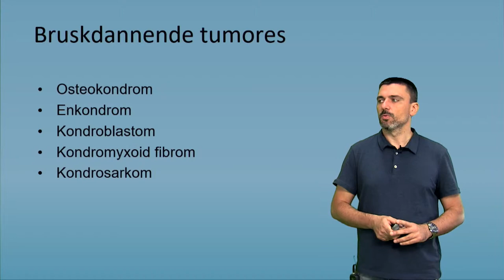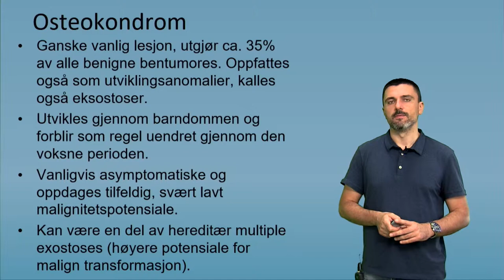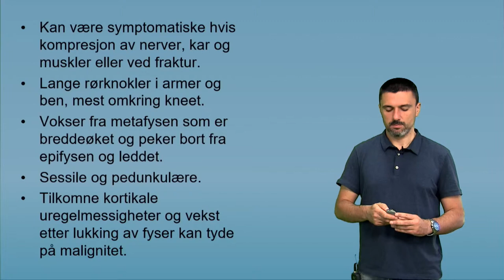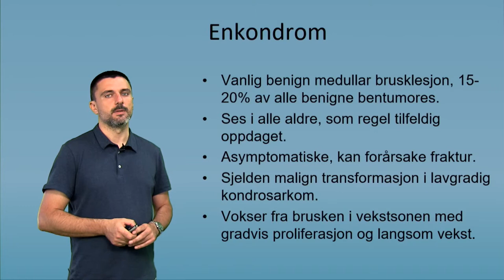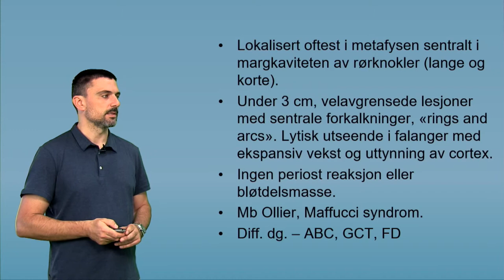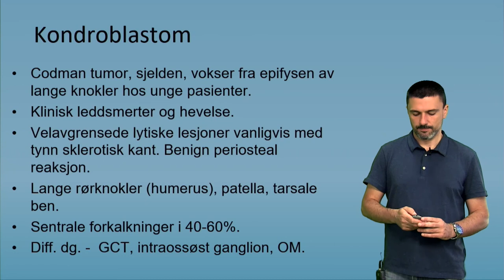Benigne bentumores: bruksdannende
Del 2 av 4 om temaet benigne bentumores. Laget for videreutdanningen i tolkning og beskrivelse av skjelettrøntgen ved HiOA, HSN og NTNU Gjøvik.